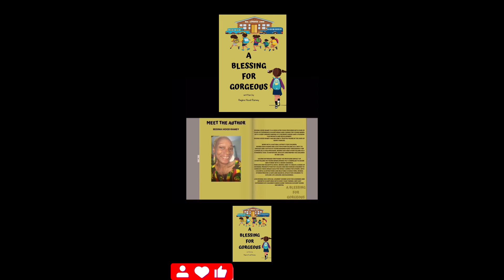Why marry/date men that are in jail?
Why would a free woman marry/date a man in jail ?